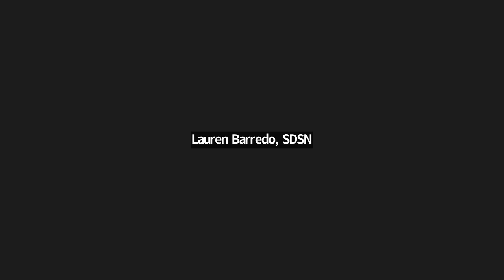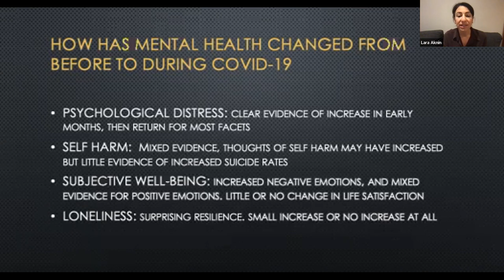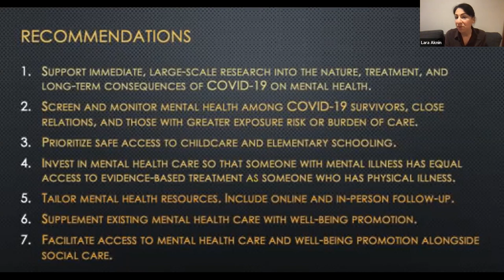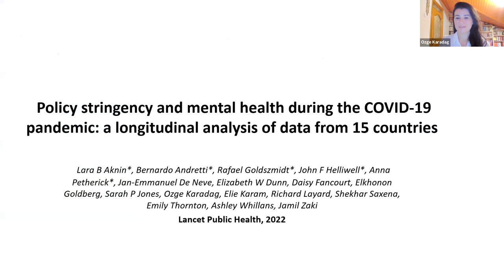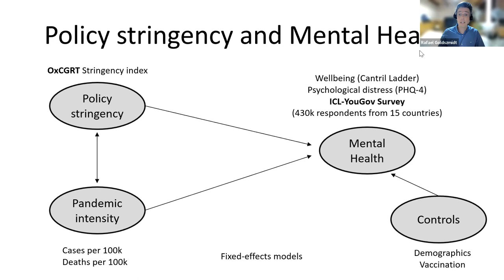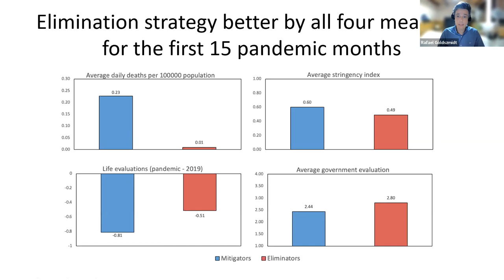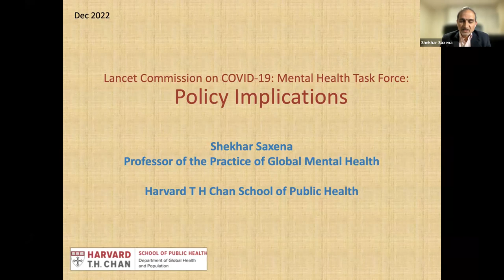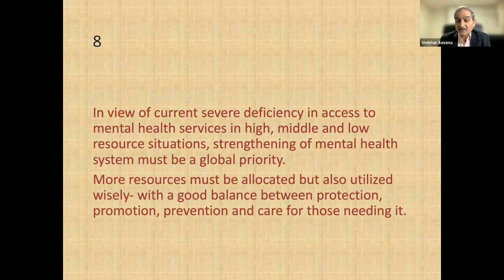Task Force on Mental Health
This webinar, hosted by SDSN and the Center for Sustainable Development at Columbia University, explored the work of the Task Force on Mental Health and how policies to reduce the spread of COVID-19 (e.g. lockdowns) as well as news of illness and death affected mental health. For example, they analyzed how physical distancing and perceptions of the government's handling of the pandemic affected well-being. They found differences between countries pursuing an elimination strategy (i.e. eliminate community transmission) and those pursuing a mitigation strategy (i.e. control/slow transmission). Their findings have important lessons for responses to future crises, particularly pandemics. More information on their work is available

Speakers:
Ozge Karadag (MC), Columbia University
Lara Aknin (Task Force Chair), Simon Fraser University
Elkhonon Goldberg, New York University
Rafael Goldszmidt, Brazilian School of Public and Business Administration
John Helliwell, Vancouver School of Economics
Shekhar Saxena (Moderator), Harvard University
Sarah Jones (Moderator), Imperial College London